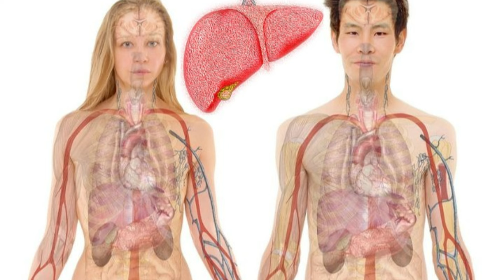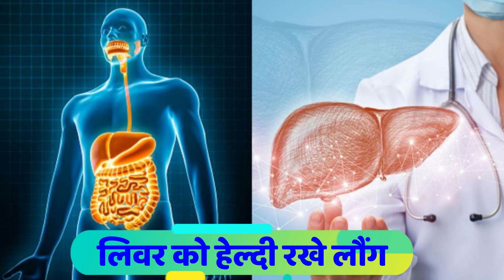लौंग खाने के 7 अदभुत फायदे | Health Benefits of Clove in hindi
Clove: लौंग खाने के 7 अदभुत फायदे | Health Benefits of Clove in hindi